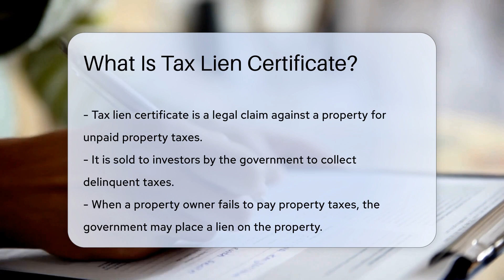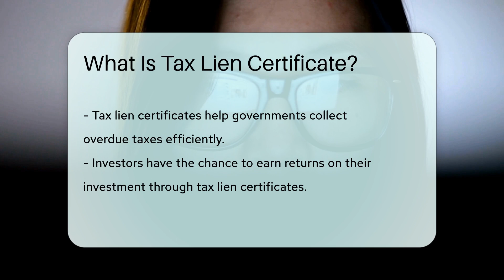What Is Tax Lien Certificate? - CountyOffice.org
What Is Tax Lien Certificate? In this enlightening video, we delve into the intricate world of tax lien certificates, shedding light on their importance and functionality. Discover the ins and outs of tax lien certificates, including how they are utilized to recoup unpaid property taxes and the opportunities they present for investors. Uncover the process through which governments leverage tax lien certificates to efficiently collect overdue taxes while offering investors a chance to earn returns on their investment.

Join us as we explore the nuances of tax lien certificates, from the initial legal claim against a property for unpaid property taxes to the potential for investors to foreclose on a property if taxes remain unpaid. Learn how investors can earn interest on their investment and what happens when property owners settle their overdue taxes.